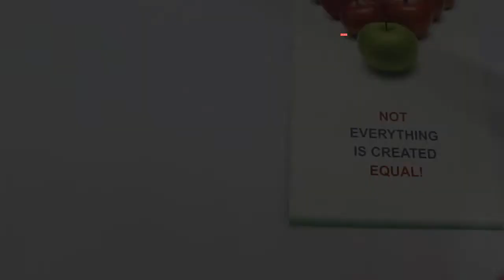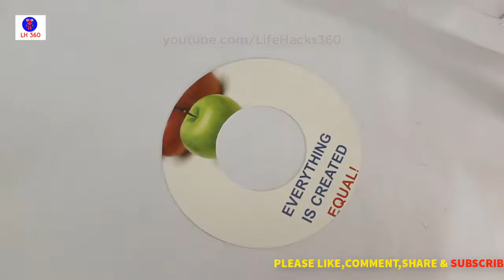Wall Decoration Idea_How To Make Wall Hanging With Paper By_Life Hacks 360